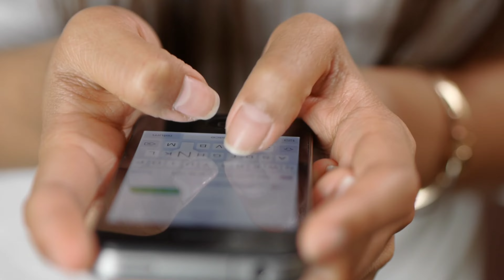नूरी मूवी से प्रसिद्धि हासिल करने वाले सभी कलाकार आज कहां और किस हालात में है | Noorie Movie Cast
title

 Friends, you must have seen the romantic film "Noori" in the year 1979 in which we got to see the love chemistry of Yusuf and Noori Nabi where Yusuf and Nuri agree to get married but after the sudden death of his father, the marriage is canceled.  is done.  Yusuf goes to the city due to some work, due to which Noori has to face many evils!.. Also in films and many actors also played their character well, but friends, this film was released for about 42 years.  It has passed and in these past years the actors seen in the film have also changed a lot, so in today's video we are going to introduce you to some of the selected actors seen in the film, so if you also want to be familiar with these artists.  So stay with us till the end of the video!..

 Madan Puri

 Lala Karamchand was one of those characters who entertained everyone with his character and this character was played by actor Madanpuri!.. Actor Madan Puri has changed a lot in these past years!.. He played his entire acting career  I have spread my acting skills in more than 430 films.  ...

 Bharat Kapoor

 Friends, you must remember the character of Bashir Khan in this film, who entertained everyone with this character!... Actor Bharat Kapoor has also changed a lot in these past years where he has crossed his age of 81 years.  Let us tell you that actor Bharat Kapoor has put his acting career on pause and is leading a happy life with his family!

 Avtar Gill

 Actor Avtar Gill, who played the role of Vashir Khan's friend in this film, has also changed over the years, actor Avtar Gill, who has completed his age of 71, due to which he has started looking old, let us tell you.  That he has continued his acting career even today where he was seen acting in the popular TV industry serial Kyun Uththe Dil Chhod Aaye!..

 Farooq Sheikh

 Yusuf Fakir who was beautifully presented on the big screen by actor Farooq Sheikh!  He has awarded the Bollywood industry with many films, in which the names of the best films like Umrao Jaan, Biwi Ho To Aisi, and Faasle are included.  I said goodbye to this world on 28th December 2013 due to heart attack.

 Poonam Dhillon

 Friends, how can the character of Nuri Nabi be forgotten, who had convinced everyone with her killer performances!  She looked beautiful in films, while today her growing wrinkles are clearly visible on her face, as you can see in these pictures too, let us tell you that actress Poonam has maintained her acting career even today.  He was last seen acting in the film "Jai Mummy Di" in the year 2020!

 So friends, which of these actors did you like the best, you must tell us by commenting in the comment box, as well as do not forget to subscribe to our channel to know such interesting news related to the film industry!

Something about Noorie

Noorie is a 1979 Indian romance film produced by Yash Chopra, and directed by Manmohan Krishna; this is his only film as director. The film stars Farooq Shaikh, Poonam Dhillon, Madan Puri and Iftekhar. The film's music is by Khayyam and the lyrics by Jan Nisar Akhtar.

The film was a "Super-Hit" and the seventh highest-grossing film at the Indian box office in 1979.[2] It was also an overseas hit in China, where it released in 1981,[3] and became one of the most successful Indian films in China at the time, along with Awaara and Caravan.[4]